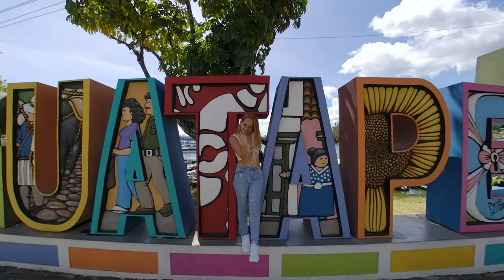Virtual Girlfriend VR 180 - Colombia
Today you are going to enjoy a romantic and very fun date with Melanie in Guatape - Colombia. You will love the landscapes and its picturesque town. We hope that your romatic date is a success and that you have a lot of fun ;)
Model IG : @MelanieXVR